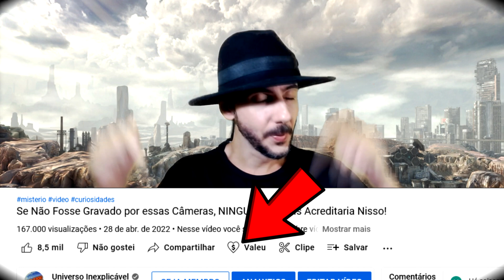Se Não Fosse Gravado por Câmeras de Monitoramento, NINGUÉM Jamais Acreditaria Nisso!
Nesse vídeo você saberá tudo sobre vídeos que estão rolando pela Internet com situações inacreditáveis e misteriosas que se não fossem Filmadas, Ninguém Acreditaria! e que vão te deixar duvidando dos seus próprios olhos, além de querer tentar descobrir como cada um desses vídeos Fantástico e misteriosos foram feitos.  Hoje eu convido você pra tentar decifrar alguns mistérios assistindo esse top 7 desses vídeos que Se Não Fosse Gravado por Câmeras de Monitoramento, NINGUÉM Jamais Acreditaria Nisso! e que Se Não Fosse Filmados, Você JAMAIS Acreditaria que realmente existem! Seja bem vindo ao novo quadro do canal Universo Inexplicável chamado 'Se Não Fosse Gravado por Câmeras de Monitoramento, NINGUÉM Jamais Acreditaria Nisso!', onde você vai encontrar vários vídeos, muitas vezes engraçados, mostrando situações impossíveis de acreditar que realmente aconteceram, mas graças a esses vídeos, agora nos podemos conferir com nossos próprios olhos!

EQUIPAMENTO USADO PARA FAZER OS VÍDEOS DO CANAL:

HyperX Microfone Gamer QuadCast
Câmera webcam FULL HD Logitech C920s
Fundo Verde Chroma Key c/ Suporte
Notebook Multilaser Legacy Book

LINKS IMPORTANTES